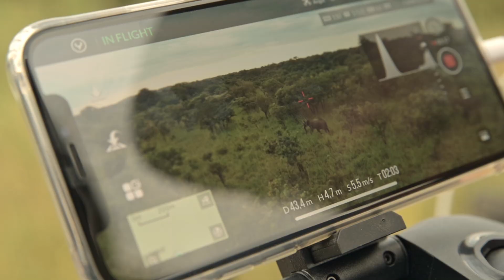YUNEEC Mantis G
Whether you’re a snapshot hunter, a selfie queen, or a
vlogger: The Mantis G is always ready for spontaneous
recordings and the perfect upgrade for your Insta Story
or vacation video. Thanks to the integrated gimbal
camera, the foldable drone captures impressive stabilized
4K videos and photos in JPEG or DNG format from a
whole new perspective.